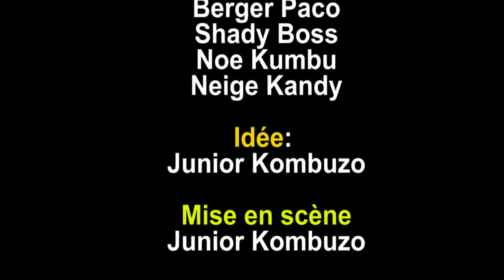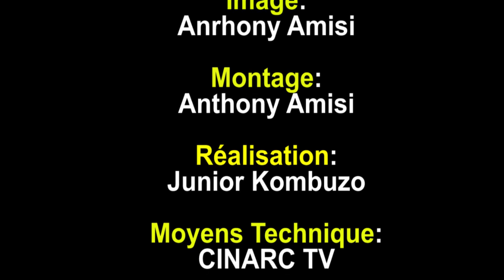GAG HYPOCRISIE cinarc tv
Ici vous trouverez  que des clips videos.

Cinarc TV vous remercie pour votre soutien  et n’oublié pas de nous faire de petit signal d’encouragement pour améliorer ou ajouter des meilleurs de Cinarc TV

Offerts Par Cinarc TV